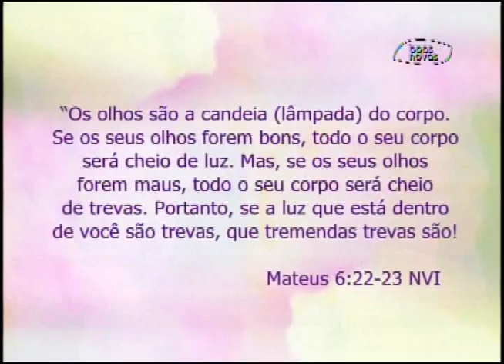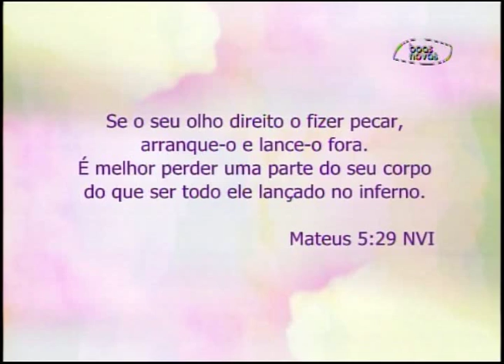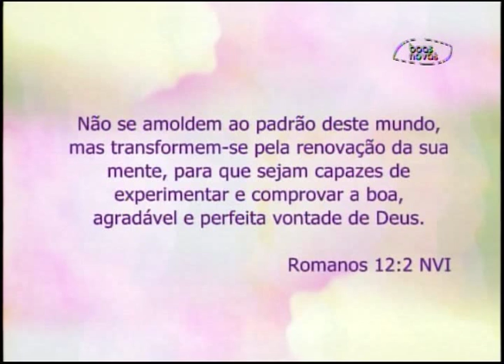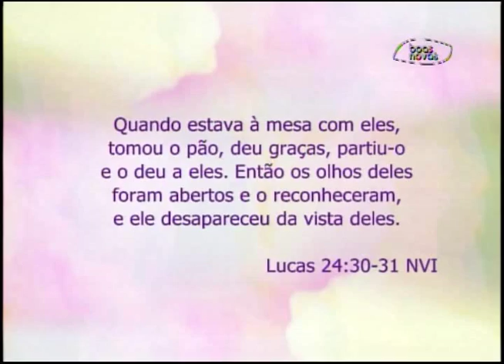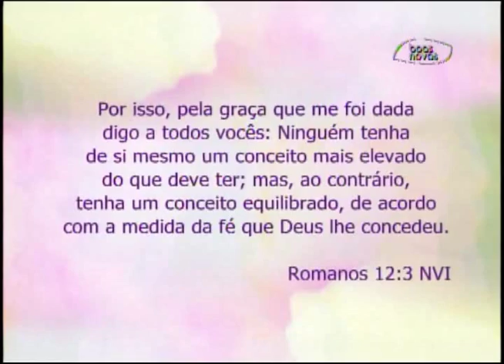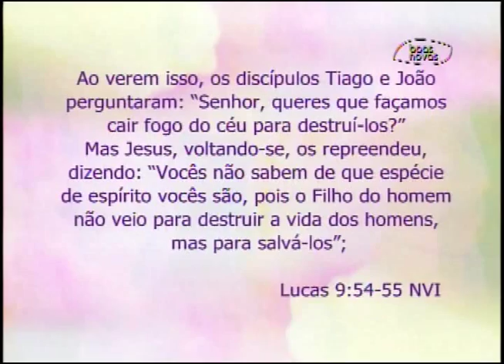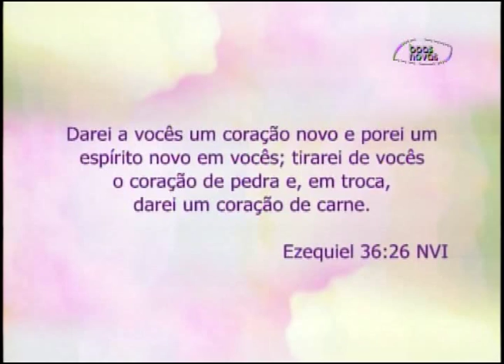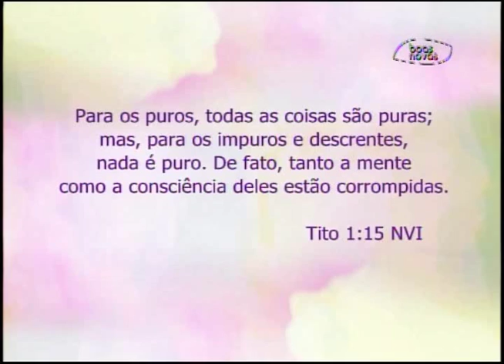Espaço Feminino - Olhar através de Jesus! - (bloco 2 de 4) 07-09-2015